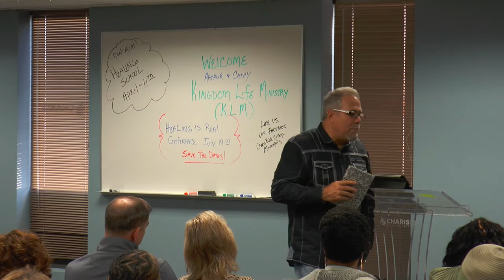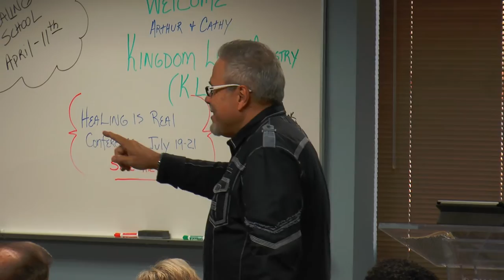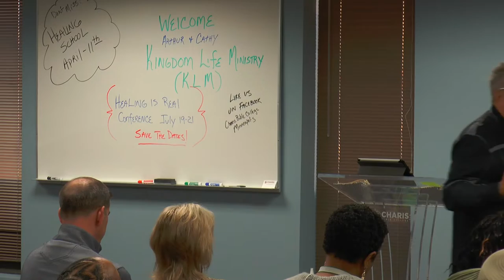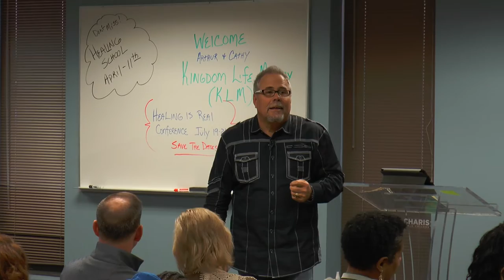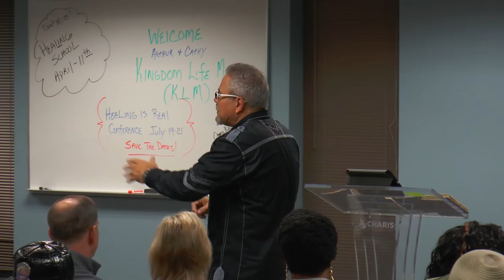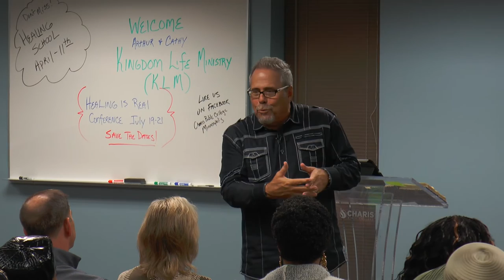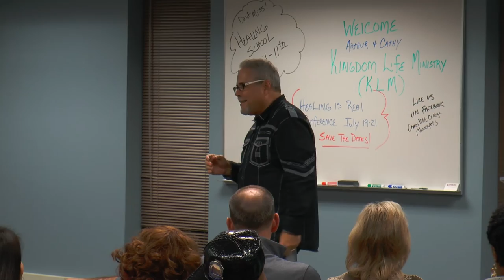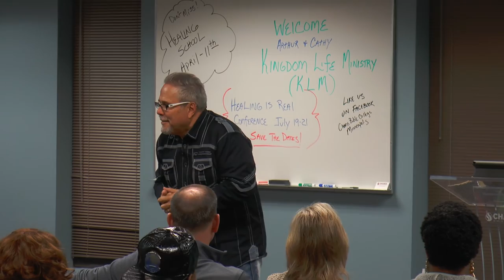Arthor Meintjes Knowing and Experiencing God Night 1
Charis Bible College Minneapolis